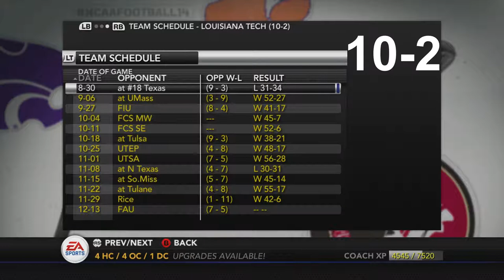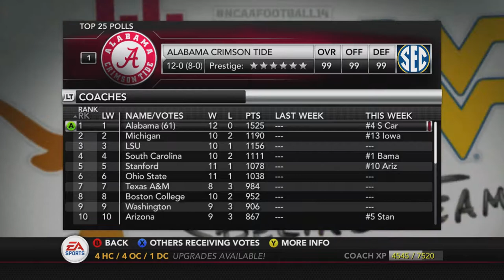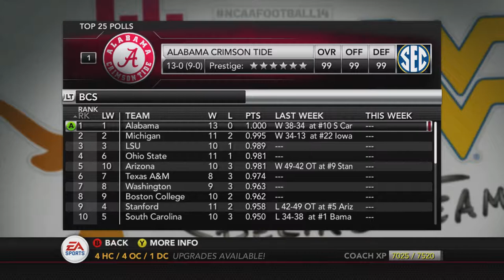Is 2019 the Year for Louisiana Tech and Skip Holtz? | 2019 NCAA14 Simulation #29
This video series of videos simulates the upcoming 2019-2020 College Football Season for each FBS team. The topic of this video is the Louisiana Tech Bulldogs. Can Skip Holtz upset a few teams in 2019?

Let me know what you think by commenting below. I'll try to incorporate feedback in to future videos in this series!